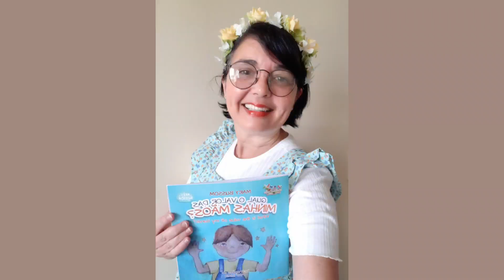Como estou cobrando atualmente pelas agendas na Contação de Histórias? Veja o vídeo.